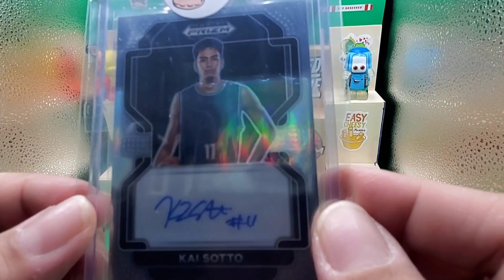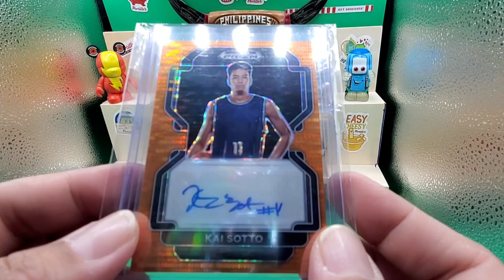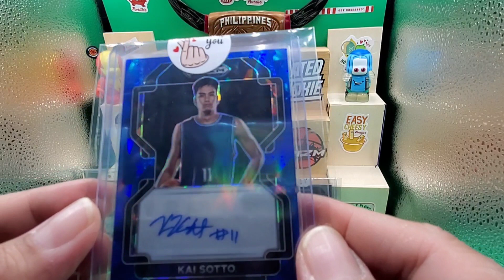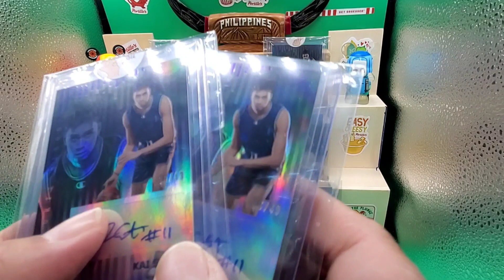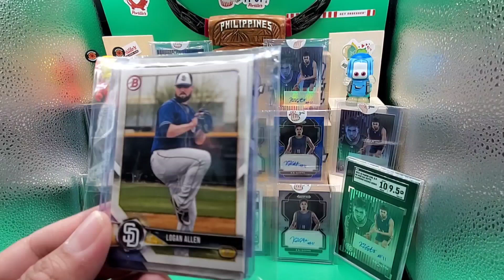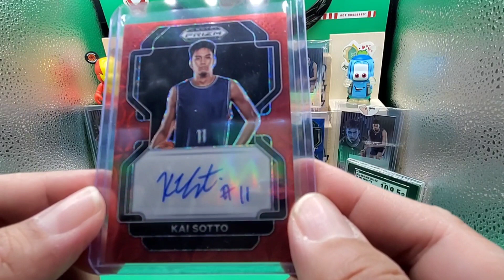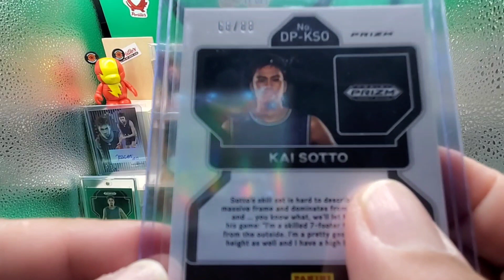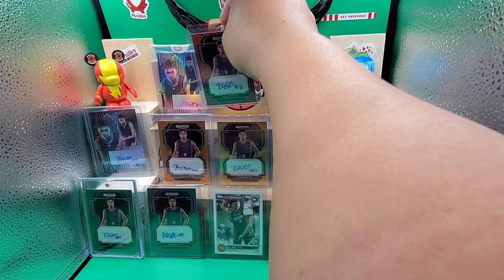🔴 Ang Pagbabalik ni Kai Zachary Sotto, patuloy ang pagdagdag ng ating Kai Sotto Basketball cards.